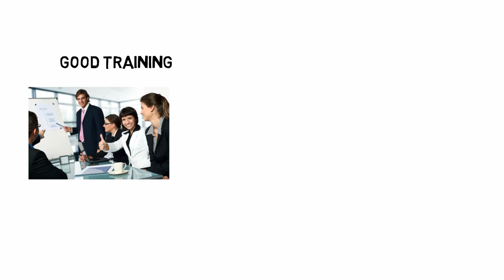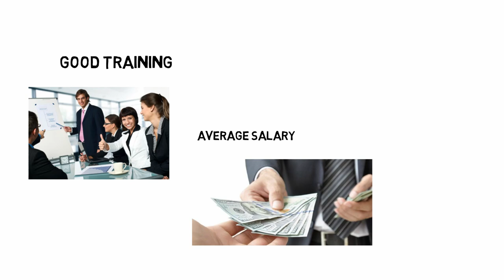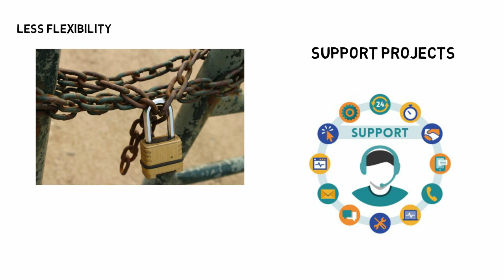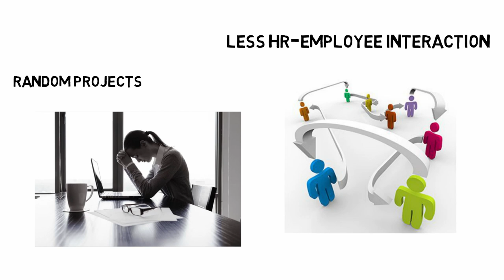Is it worth joining Wipro? MUST WATCH BEFORE JOINING WIPRO.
Must watch before joining Wipro.